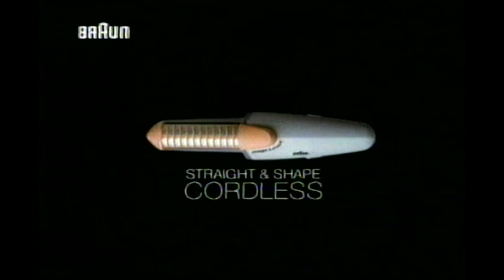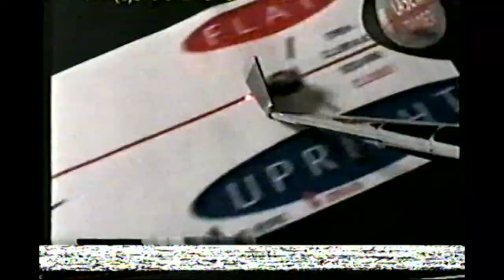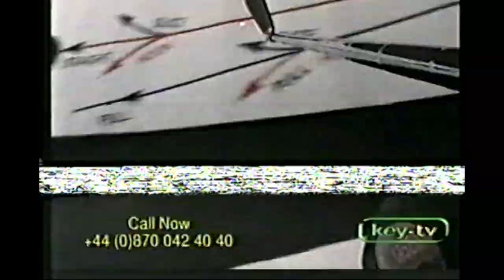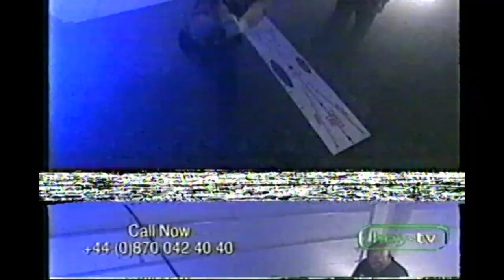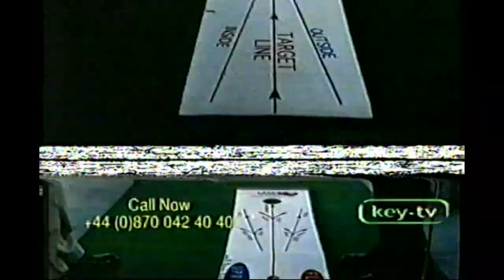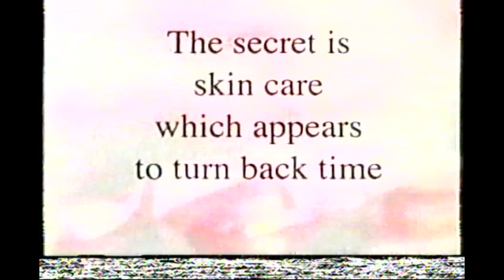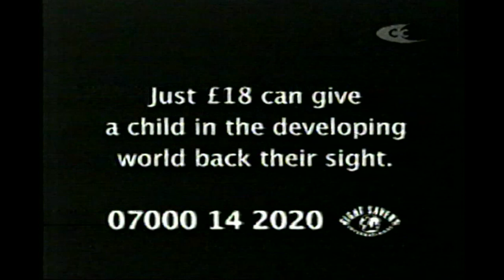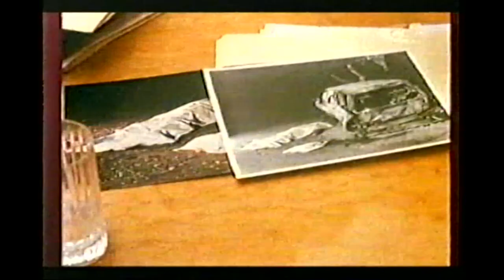Sky Movies and Carlton Cinema UK TV Adverts and Trailers 2000